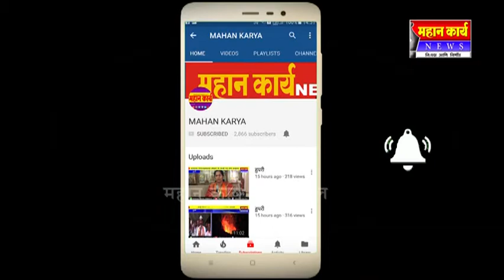भांडार्‍याच्या उधळणीत बेडकिहाळ येथे विठ्ठल बिरदेव यात्रा संपन्न